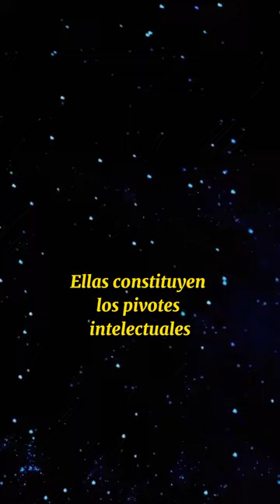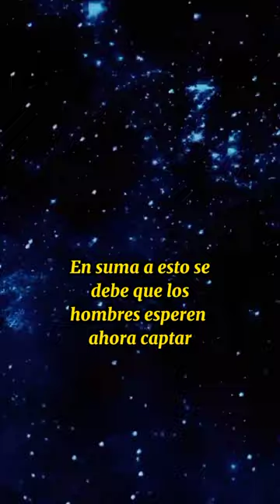Así explica Charles Wright Mills la importancia de desarrollar la imaginación sociológica 🤔😎